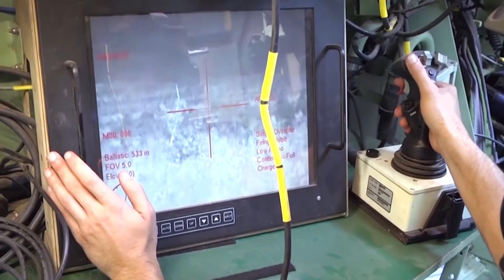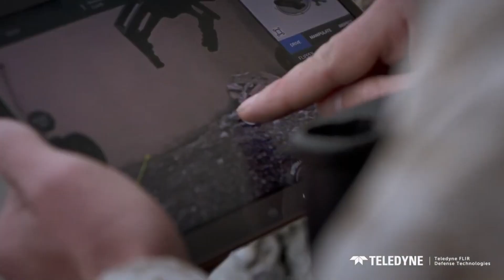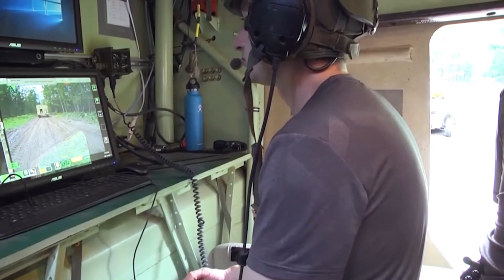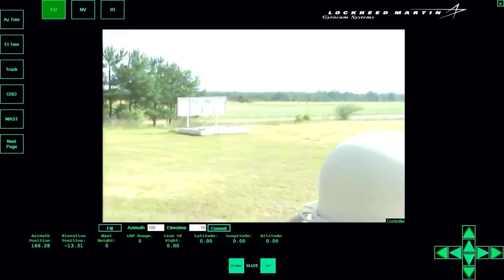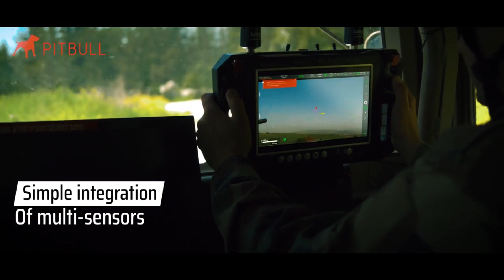The 10 Strongest Military Robots in the World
Explore the epitome of military technology with our countdown of the 10 strongest military robots globally. From ground-based juggernauts to airborne marvels, witness their power, precision, and impact on modern warfare strategies. Join us for an in-depth look at these mechanized titans that are reshaping the battlefield and redefining the meaning of strength.

"Introduction to Military Robotics: A Glimpse into the Future"
"History and Evolution of Military Robots: From Fiction to Reality"
"Ground-Breaking Innovations: How Military Robots Are Changing Warfare"
"Cutting-Edge Technologies Powering Strong Military Robots"
"Top 10 Armored Ground Robots in the Military"
"Aerial Dominance: The Most Powerful Military Drones"
"Unmanned Combat: The Role of Robots in Modern Warfare"
"Challenges and Benefits of Deploying Strong Military Robots"
"The Rise of Autonomous Military Robots: What It Means for Defense"
"Impact of Strong Military Robots on Geopolitical Strategies"
"Future Prospects: How Will Military Robots Continue to Evolve?"
"Ethical Considerations in Using Powerful Military Robots"
"Human-Machine Collaboration: The Future of Military Operations"
"Precision Strikes: Military Robots' Role in Targeted Attacks"
"From Reconnaissance to Combat: Versatility of Strong Military Robots"
"Innovations in Robotic Armament: Unleashing Tactical Power"
"Beyond the Battlefield: Civilian Applications of Military Robots"
"Artificial Intelligence and Learning Algorithms in Military Robots"
"Strategic Investments: Countries Leading in Military Robot Development"
"The Cyborg Future: Merging Human and Robot Soldiers"

10 best military robots in the world,
best way to kill robots in military tycoon,
military robots china,
chinese military robots,
military robot car,
us military robotic combat vehicle,
military robot can fight back,
military robot dog china,
military robot cgi,
military robot cartoon,
crazy military robots,
military robot concept,
china new military robots,
we used cgi to fake military robots,
combat robots military,
military robots definition,
chinese military robot dogs,
military robot dog movie,
military robot drawing,
military robot dog shooting,
military robot dog running,
military robot demonstration,
military robot dog movie in hindi,
military robot drone,
darpa military robots,
love death robots military,
military dog robots,
how to destroy the robots in military tycoon,
military robots examples,
military tycoon robot event,
military robot escapes,
military robot exhibition,
flesh eating robots military,
military robots fighting,
military robots facts,
robots for military in japan,
robots military future,
future military robots,
us future military robots,
robots in japan for military,
robots for military use,
giant military robot,
ghana military robots,
military grade robots,
how to grind robots in military tycoon,
military human robot,
military humanoid robots,
military robot horse,
military hexapod robot,
military robots in india,
military robots in use,
ai military robot in japan,
israel military robots,
military robot dog in action,
robots in military applications,
indian military robots,
ai military robots,
irobot military robots,
robots in the military today,
military killer robots,
latest military robots,
latest military robots 2022,
military lego robot,
lego military robots,
real life terminator military robots,
real life military robots,
military robots movie,
military robots market,
robot military man,
military robot mule,
military robot meme,
most advanced military robots,
modern military robots,
military robots names,
new military robots,
newest military robots,
military robots of the future,
army robot,
army robots of the future,
rise of the robots military,
military robot project,
armed police robots,
pro robots military,
ai military robot,
ai robot weapons,
military robot shooting range,
real military robots,
military robot reaction,
military rover robot,
russian military robot,
russia military robots,
roblox military tycoon robots,
military robots shooting,
military robot suit,
russian military robot soldier,